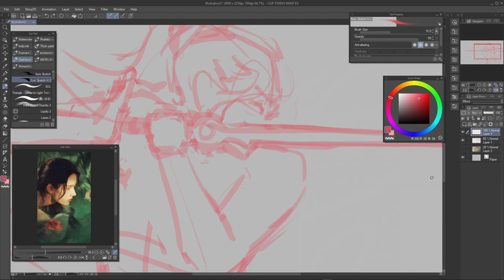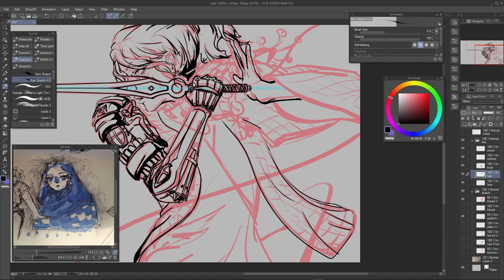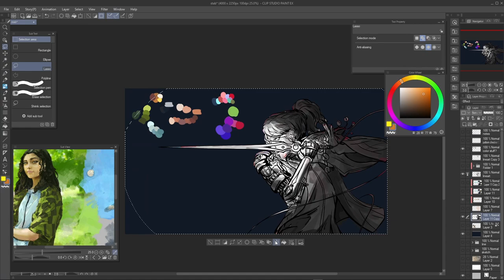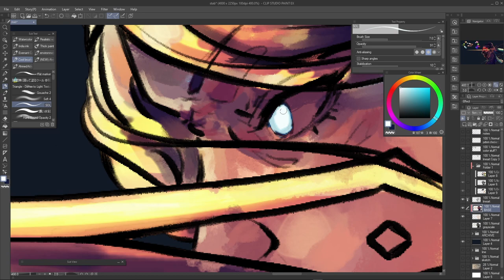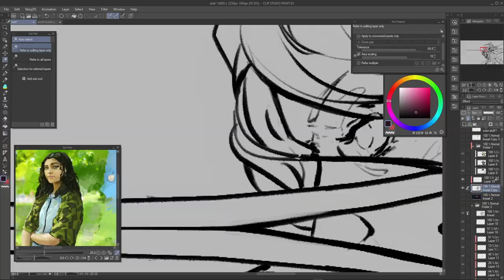Drawing my OC || Speedpaint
Drew some concept art for my oc Shilah Lowenthal. Messed around a ton with the colors, but I think it turned out all right.